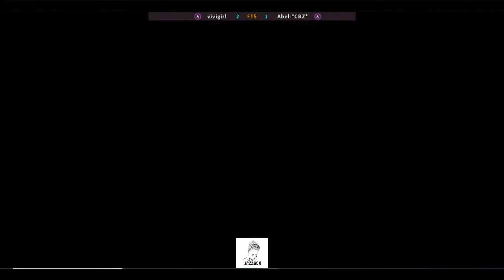KOF98 ✪ vivigirl 🔥Vs Abel-*CBZ* ✪ May 2022.✪ FT5 ✪ Fightcade.